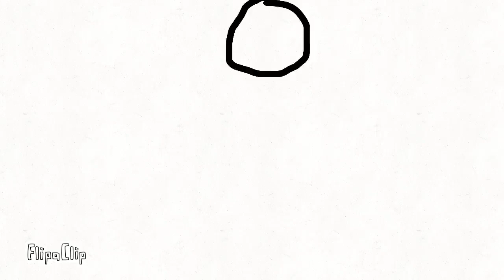Bounce Practice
This is old but here is bounce.